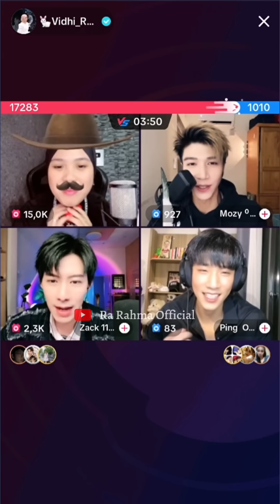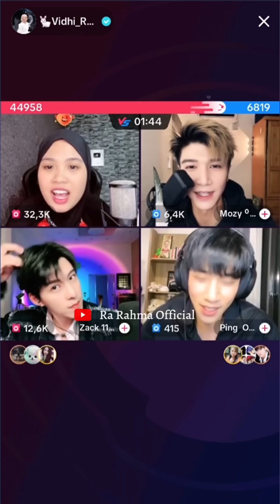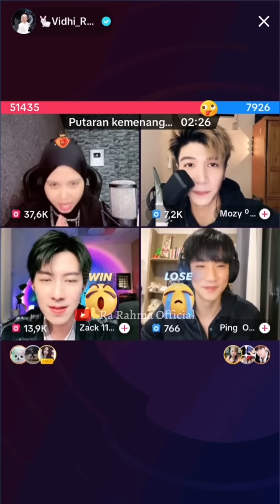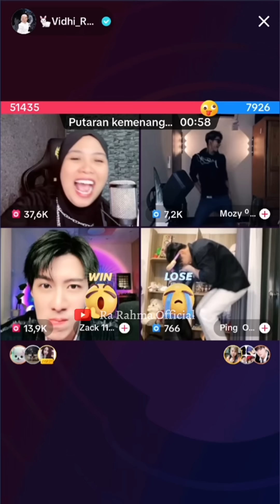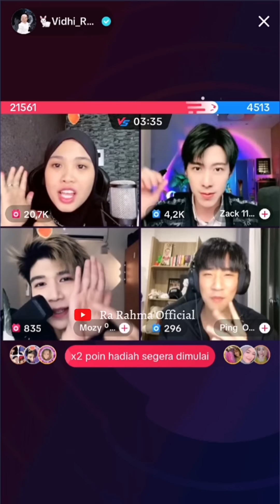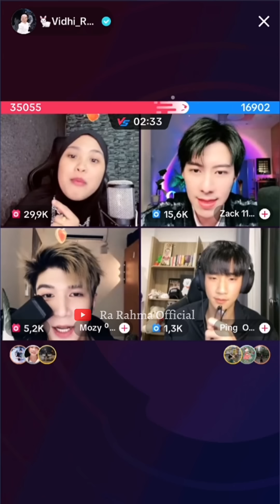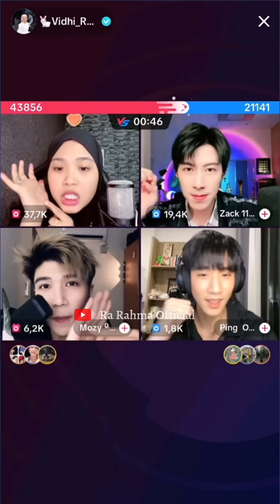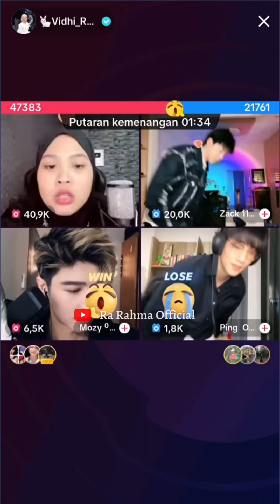Full Live Vidhia Terbaru Hari Ini PK Zack, Mozy Dan Ping 🤣